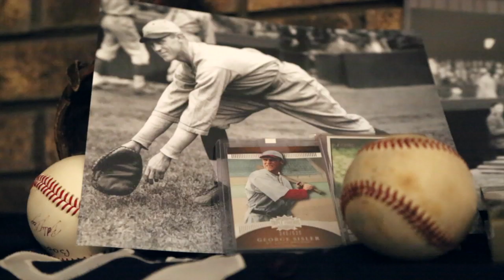Loves Park Car Dealership Namesake, George Sisler - Hall of Fame Auto Sales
The dedication of my Great Uncle and Hall of Famer, George Sisler, inspires me.

As a hometown kid, I like to think I put the same dedication and effort into Hall of Fame Auto Sales.  When you purchase a vehicle from me, you're getting the best I can give.

Seaver Sisler
Owner of Hall of Fame Auto Sales
4732 N. 2nd St.